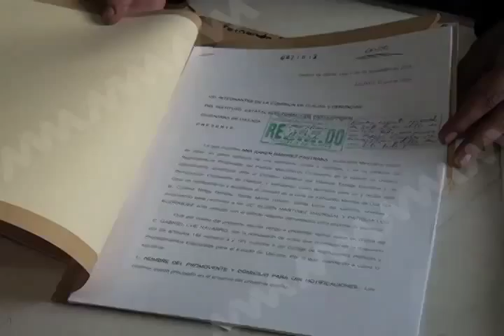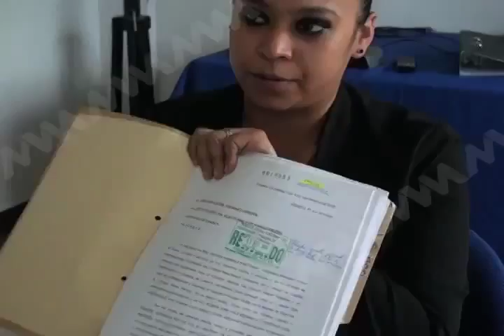QUEJAS MOVIMIENTO CIUDADANO MVM TELEVISIÓN